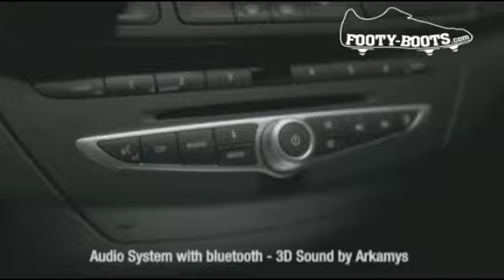Eric Cantona in the Renualt Laguna Ad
Manchetser United Legend Eric Cantona stars in the new Renault Laguna advert.